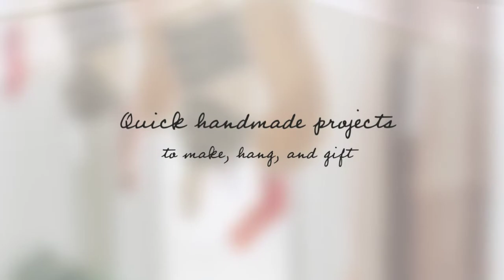Scandinavian-Style Christmas Knits Trailer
The holiday season in Scandinavia is steeped in traditions long honored. Now you can welcome that feeling, along with friends and family, into your own home, with this collection of hand-crafted accessories for the tree, the windowsill, holiday place settings, and more. Over a dozen designs inspired by Nordic customs and the natural world are worked in beautifully coordinated colors that can suit any interior.